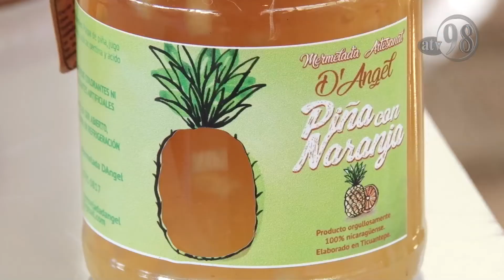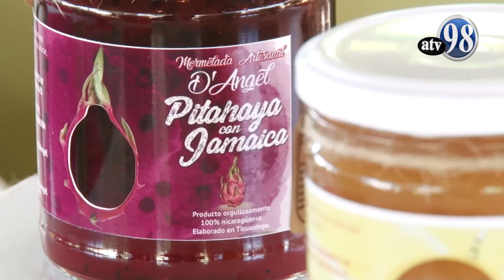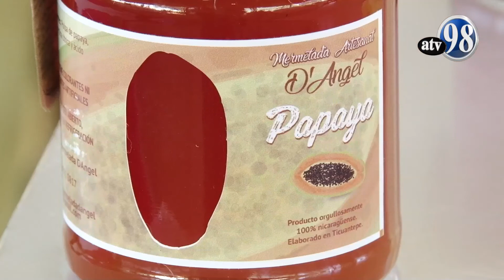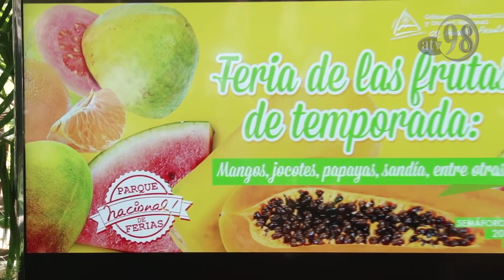Reportaje Mermelada Artesanal D'Angel